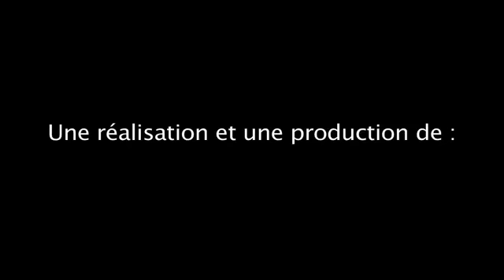La grande denise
Prix des collectivités locales 2009